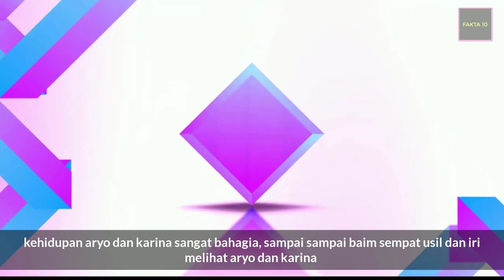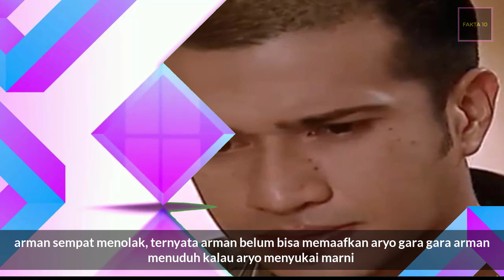Titipan Ilahi Hari Ini 27 Juni 2020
sinopsis sinetron titipan ilahi Antv hari ini 27 juni 2020